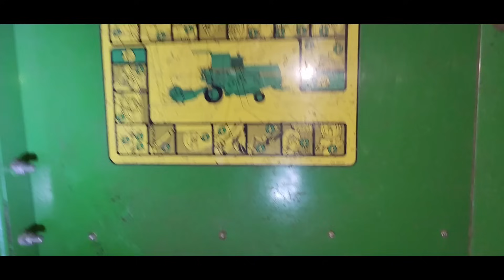TRACTOR ROTO pero nada que no se pueda SOLUCIONAR